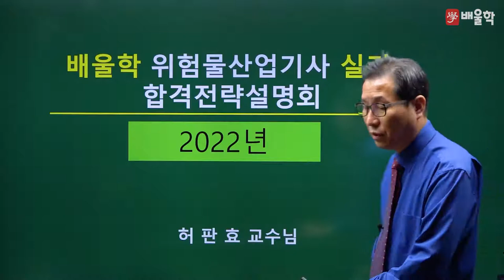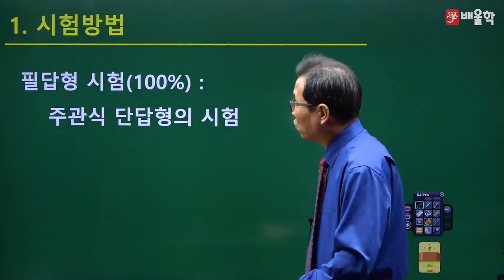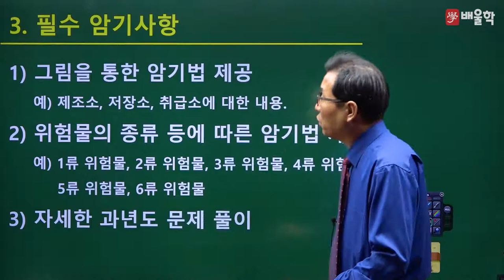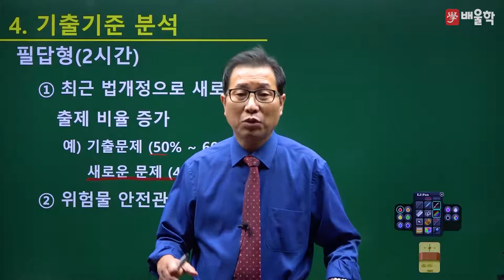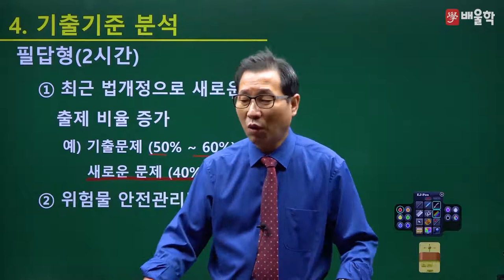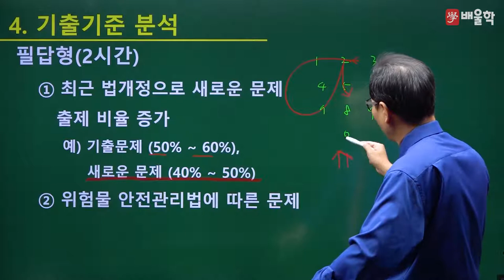[위험물산업기사 실기] 2022 위험물산업기사 실기 합격전략설명회 - 허판효 교수님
30년 강의+실무경력, 위험물의 거장 허판효 교수님의
2022년 대비 위험물산업기사 실기 합격전략설명회

위험물산업기사 시험에 대한 모.든.것!

위험물산업기사, 위험물산업기사인강, 위험물산업기사필기, 위험물산업기사강의, 위험물산업기사실기, 위험물산업기사필기인강, 위험물산업기사인강추천, 위험물산업기사응시자격, 위험물산업기사인터넷강의, 위험물산업기사필기강의, 위험물산업기사실기인강, 위험물산업기사시험일정, 위험물산업기사난이도, 위험물산업기사기출, 위험물산업기사공부, 위험물산업기사무료강의, 위험물산업기사기출문제, 위험물산업기사문제해설, 위험물산업기사자격증, 위험물산업기사필기과년도, 위험물산업기사필기실기, 위험물산업기사원서접수, 위험물산업기사동영상, 위험물산업기사독학, 위험물산업기사추천, 위험물산업기사시험, 위험물산업기사실기최근기출문제, 위험물산업기사실기강의, 위험물산업기사일반화학, 위험물산업기사무료인강, 위험물산업기사필기준비, 위험물산업기사기간, 위험물, 위험물자격증, 위험물관리, 위험물인강, 위험물강의, 위험물관리자격증, 위험물취급자격증